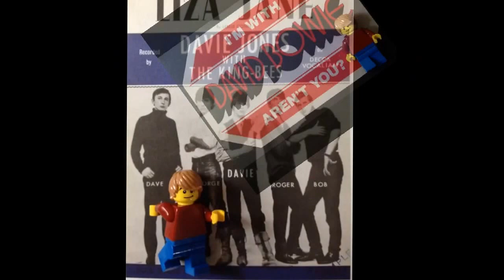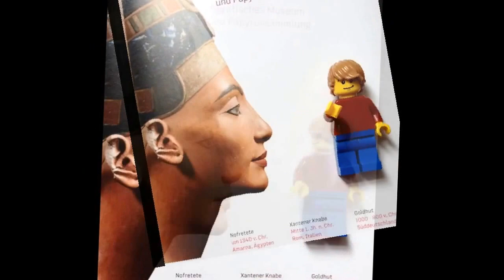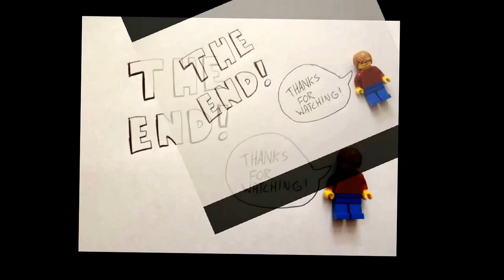Ted's Lego Man Mike and His Adventures in Berlin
Mike's second journey, this time in the city of Berlin, Germany.